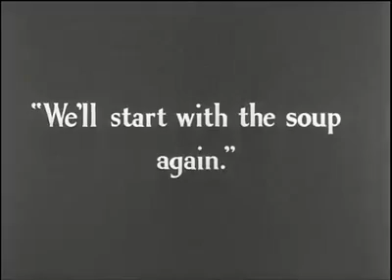Charlie chaplin |factory experiments .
For more videos comment me